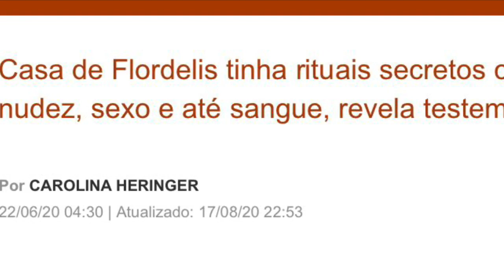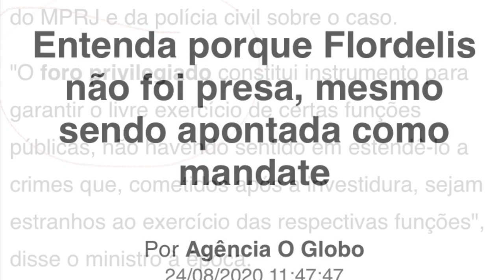Flordelis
Valei-me, Deus
A história é um horror
Um filme de terror
Veja só o que aconteceu
E tudo que ela fez
Uns filhos no xadrez
Diz logo: eu pequei
E completa: eu matei, eu matei, eu matei, eu matei

Será talvez
Que essa ficção
Que traz religião
Além de adoção, Suruba... incesto
Matou o infeliz
Cortaram na raiz
Por ordem da matriz
A tal de Flordelis
E foi assim que eu vi
Uma enorme doideira, doideira
O Morto é casado e filho da mãinha

Que agora foi detida
Mas ninguém prendeu
Com foro privilegiado
O Flagrante se perdeu

Mas ninguém prendeu
Com foro privilegiado